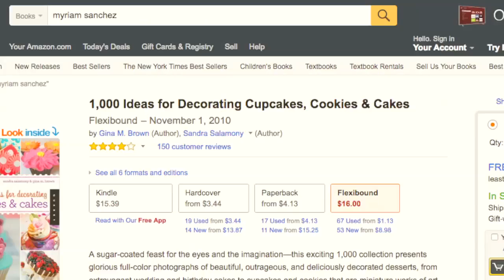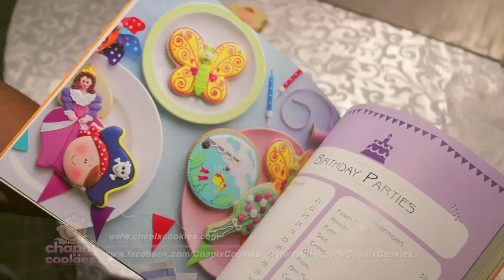Chapix Cookies, Myriam Sánchez en León